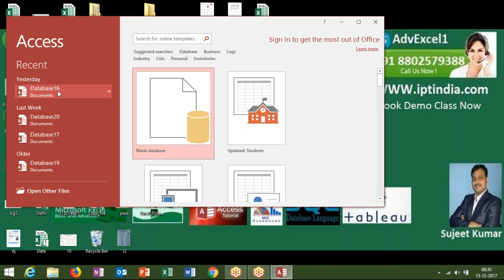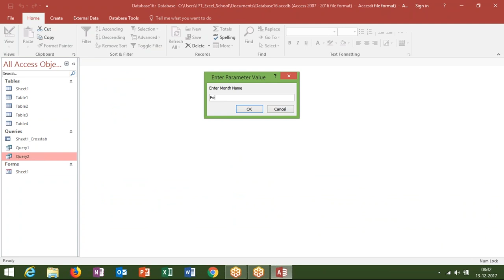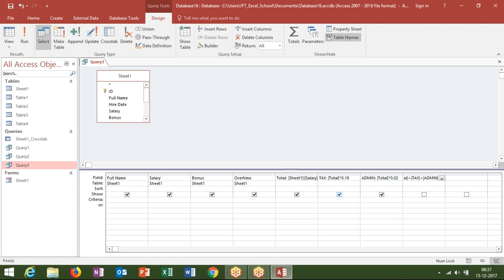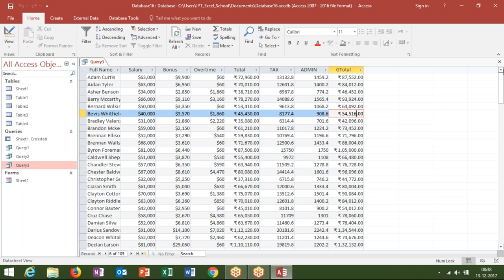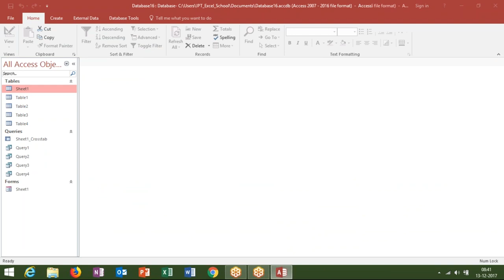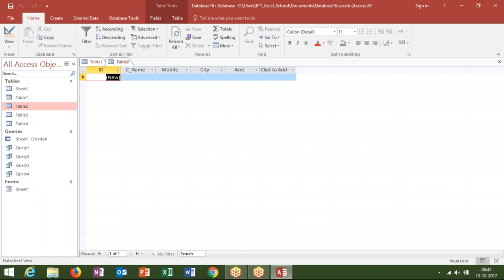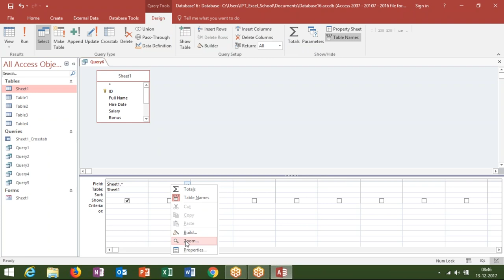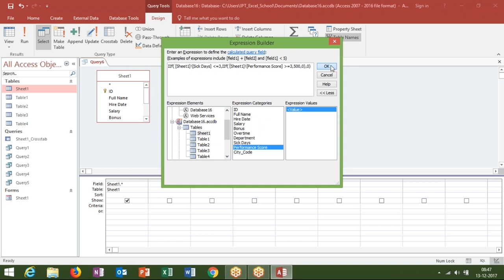Apply Formulas in MS Access Query - MS Access Training in Hindi